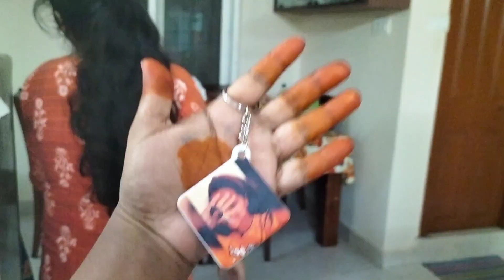Surprise vlog | Reveling the best thing that happened in my life | Special Vlog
Hello everyone,

   I am Hamsa Priya , welcome to my channel (Hamsa vlogs) where I record random videos which includes lifestyle, travel, fashion, fitness and many more .I will truly share the genuine content which are shown in my video.

If you are interested , then make sure to subscribe my channel and tap the bell icon for my channel notifications.If you like my videos like , share and let me know if you have any doubts about the video through comments or dm me in Instagram.Do support me .

@Hamsa vlogs.